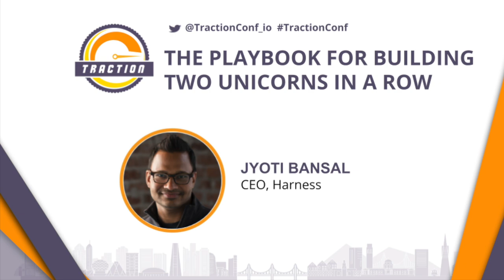The Playbook for Building Two Unicorns in a Row with Jyoti Bansal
There’s a .00006% chance of becoming a billion-dollar company. Now imagine building two in your lifetime, is it luck or strategy?

Jyoti Bansal joins the Traction series. As an engineer turned serial entrepreneur with 2x Unicorns, he is the current CEO of Harness, which recently attained unicorn status with a $1.7B valuation alongside his previous unicorn AppDynamics, which he sold to Cisco in 2017 for $3.7 billion.

With a belief that software has the ability to change the world, Jyoti builds products that not only work but reach multi-billion dollar exits.

Take away lessons from his journey building not one but two unicorns and learn how you can build your own.

In this session, Jyoti shares:

- What he would (& wouldn’t) do again when building a unicorn
- How to build a product road map that sells
- How to street fight your way to $1 billion in ARR
- Building your initial team and when to start hiring
- Planning your fundraising strategy & creating winning pitches